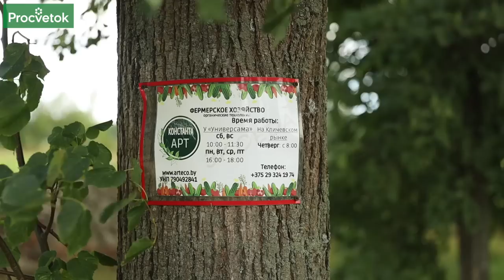ХАЛЯВЫ НЕ СЛУЧИЛОСЬ! Как инженер занялся фермерством и начал выращивать органические огурцы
✿БЕСПЛАТНЫЕ БИЛЕТЫ НА FLOWER-EXPO 2023! С 12 по 14 сентября мы примем участие в московской выставке FlowerExpo. Номер стенда P102 (Profit)
От лица компании будет участвовать Дмитрий Кастрицкий.
Будем рады пообщаться с вами вживую! До скорых встреч!

Мы хотим познакомить вас с замечательным человеком Виктором Петровичем Артемьевым. Инженер по образованию, он занялся фермерством и начал выращивать огурцы по органической технологии. В этом видео он расскажет свой опыт по выращиванию огурцов, а также поделится с какими трудностями он столкнулся.

00:00 Вступление
00:20 О том, как все начиналось
02:20 Подарил идею израильским ученым
03:25 Совместная работа с сыном
04:15 Как получил грант от ООН
08:12 Как выращивать люффу
10:18 Вода для полива теплиц
12:00 Настой крапивы для полива огурцов
12:30 Как подвязываю огурцы
14:06 Зачем удалять первые три завязи на огурцах
15:00 Состав грунта для выращивания огурцов
16:27 Как подготовить семена огурцов к посадке
18:45 Почва для рассады огурцов
20:25 Глубина заделки семян огурцов при посеве
21:10 Подсветка огурцов
21:30 Сколько можно держать рассаду огурцов в стаканчиках
23:20 Чем заполнить посадочные ямы для огурцов
24:39 Как сильно заглублять рассаду огурцов
25:10 Схема обработки огурцов биопрепаратами
27:50 Регенерация огурцов в конце лета
29:10 Чем обработать огурцы от паутинного клеща
32:12 Какие сложности были в начале работы
33:00 Как формируется ценообразование
36:00 Проблемы со сбытом своей продукции в магазины
41:37 Как продавал огурцы на рынке
43:08 Как быстро вышли на прибыль
45:40 Об органическом земледелии
52:44 Пожелания зрителям канала